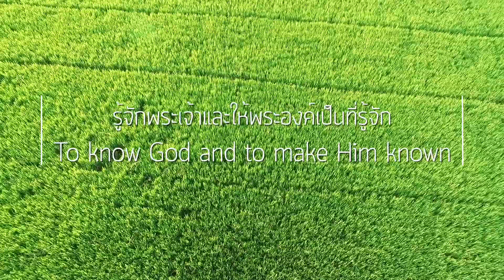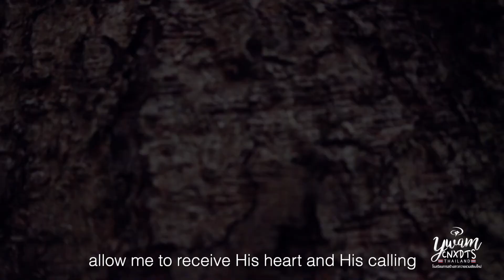ดีทีเอสคือ? WHAT IS YWAM DTS? | CNXDTS Promo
เชิญมาค้นหาโรงเรียนการสร้างสาวกที่เหมาะสำหรับคุณ Find the DTS that is right for you

โรงเรียนการสร้างสาวก หรือ ดีทีเอส เป็นคอร์สการเรียนใช้ระยะเวลา 5 เดือนซึ่งนิมิตของวายแวม คือ “รู้จักพระเจ้า และทําให้พระเจ้าเป็นที่รู้จัก” ความปรารถนาอันยิ่งใหญ่ที่สุดของเรานั้นคือที่ นักเรียนดีทีเอสจะได้มีประสบการณ์ส่วนตัวกับพระเยซูคริสต์ เรียน รู้ที่จะฟังพระสุรเสียงของพระเจ้า และตอบสนองด้วยการเชื่อฟังอย่างยินดียิ่ง
และสําหรับหลาย ๆคน ช่วงดีทีเอสจะเป็นช่วงเวลาที่เขาจะได้ค้นพบในขณะที่เขาได้รับการเปิดเผยโดยความรักของ พระเจ้าต่อพวกเขาและเรียนรู้ว่าพระเจ้าประสงค์จะใช้เขาอย่างเฉพาะเจาะจงที่จะทํางานของพระองค์ให้สําเร็จ ตามคําสั่งของพระองค์ คือ “จงออกไปและนําชนทุกชาติมาเป็นสาวกของเรา” มัทธิว 28:19
The Discipleship Training School (DTS) is YWAM’s five-month entry-level course, and embodies YWAM’s mission to “know God and make Him known”.  Our most desire is that DTS students will encounter Jesus Christ personally, learn to hear the voice of the Lord, and respond in joyful obedience!
For many, this is a time of discovery as they receive a revelation of God’s love for them and how God uniquely wants to use them to accomplish His command to “Go into all the world and make disciples of all nations” (Matthew 28:19)

สามารถสอบถามรายละเอียดเพิ่มเติมได้ที่เว็บไซต์หรือโทร 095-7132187, 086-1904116